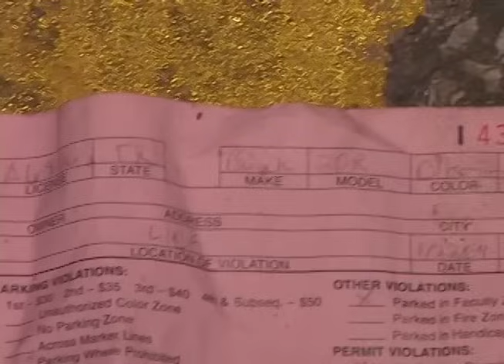090504 FATAL CRASH KINGWOOD LOOP 494 AT NORTHPARK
NOTE: THIS IS ARCHIVED VIDEO-I HAVE SHOT TELEVISION NEWS FOR ALMOST 50 YEARS AND MANY ARE ASKING FOR THE OLD VIDEOS WHEN THE NEWS HAS BEEN SLOW IN THE AREA. SOME DO NOT HAVE DETAILS BUT MOST HAVE INTERVIEWS ON THE END WITH OFFICIALS